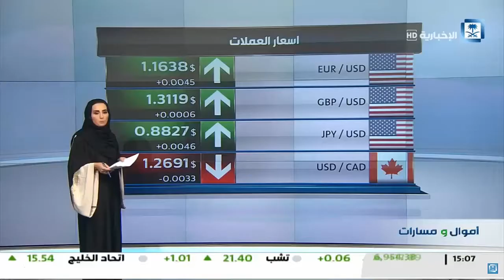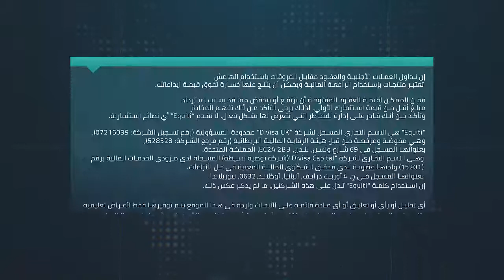ماذا قد يسبب تأخر التعديلات الضريبية الأمريكية - الإخبارية السعودية